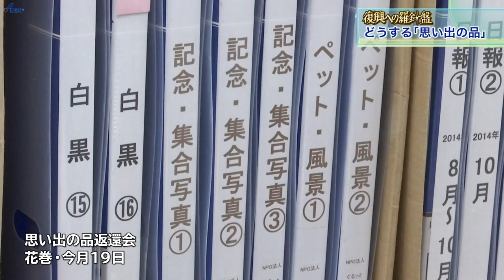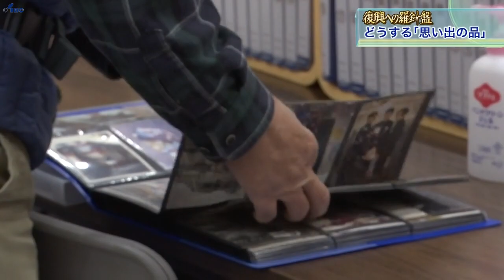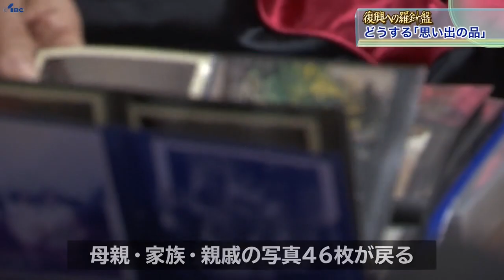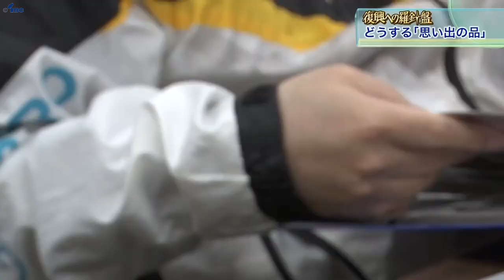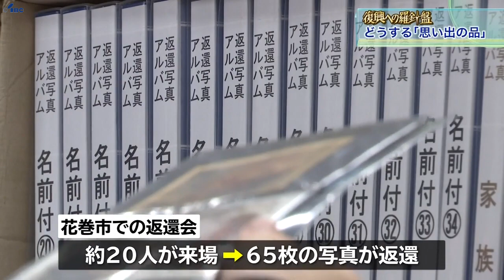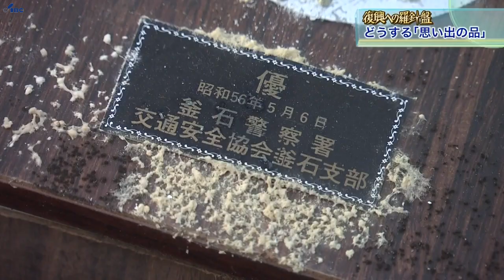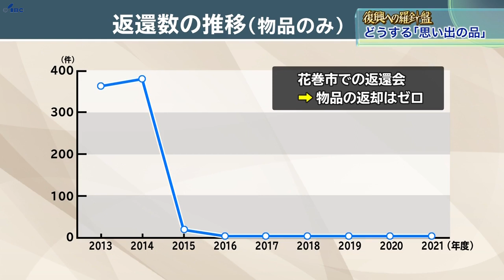【復興への羅針盤】「思い出の品」返却事業の今 大槌町が初めて内陸で開催 大切な写真が見つかる一方で…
2022年11月23日IBCニュースエコー内で放送